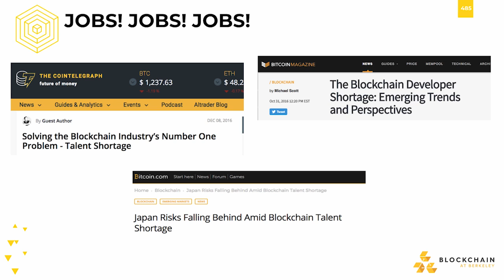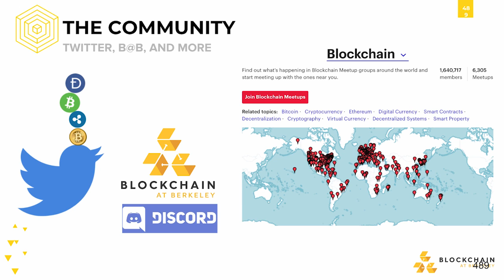[CS198.2x Week 6] Getting Involved